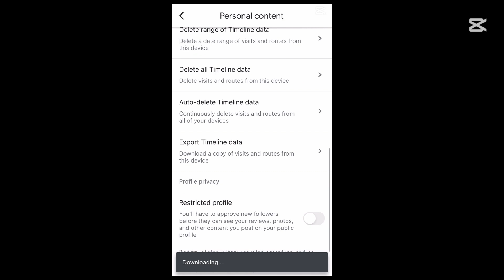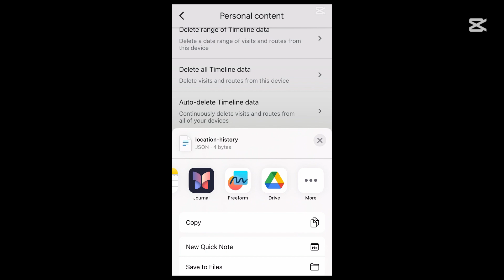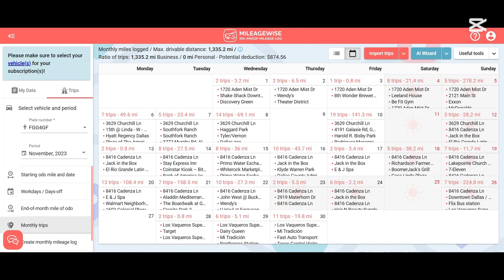MileageWise 2025 Updated Google Maps Timeline Export from iPhone to IRS-proof Mileage Log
Discover MileageWise's brand-new Phone-stored Google Timeline integration! 📱

With Timeline data now stored locally on mobile devices instead of in the cloud, managing your trips and visits has become far more difficult. While Google allows encrypted backups for device transfers, it doesn’t offer tools to view, edit, or manage this data on desktop platforms. 😕

As the first and only provider to create mileage logs from Timeline data, we’re thrilled to announce that your locally stored Timeline data can now be seamlessly imported and processed using our updated system. 🚀

Whether you’re an iOS or Android user, you can effortlessly convert your trips into detailed reports in Excel, PDF, and CSV formats. 📊

☰ Table of Contents:

00:00 Intro & Purpose
00:18 Exporting Timeline Data
00:59 Transferring the File
01:15 Importing into MileageWise
02:12 Review your Trips
02:29 Wrap-up & Support

📃 Full Transcript:

Hi there! This is Rebeka from MileageWise! In this tutorial, I’ll walk you through how to import your trips from Google Maps Timeline on your iPhone and turn them into IRS-compliant mileage logs, in just a few minutes.

The first step is to Export your Timeline Data from Your iPhone. To do this you will have to open the Google Maps app. Then, tap your profile icon in the right-upper corner, and choose "Your Timeline" from the menu. Now, tap on the three-dot menu in the top-right corner. Then, select "Location and privacy settings" from the list. If you scroll down, you will find the option to export your Timeline data. Choose where you want it to be saved, and that’s it! You exported your Timeline data.

Just a tip: Choose a cloud-based service to store your Timeline, like the  iCloud, but you can also AirDrop it, or email it to yourself so you can access it from your computer. This is important for the next step.

Now that the file is on your computer, let’s import it into MileageWise. Log in to the MileageWise Web Dashboard. Go to the Trips menu, which will open the Monthly Trips tab. Make sure to select the desired year, month, and vehicle in the menu on the left. In the top right corner, you will find the "Import trips" button. Here, select Mobile Device Timeline Import, then click Next Step. Drag and drop your file into the upload box, or click "browse" and select it. Click “Upload file, next step” to start importing. The import may take up to 15 minutes, but usually, it only takes about 2 minutes. You’ll get an email notification when it’s done. Once the trips are in the system, assign trip purposes to them and review them for accuracy.

Here’s a tip: you can review last month’s log while the next one is being processed. Save time and keep the momentum going!

And that’s it! Your Google Timeline data is now working for you.
Accurate, IRS-compliant, and hassle-free. Our system makes sure that your mileage logs are always 100% IRS-proof. Do you have questions or need help? Drive safe!